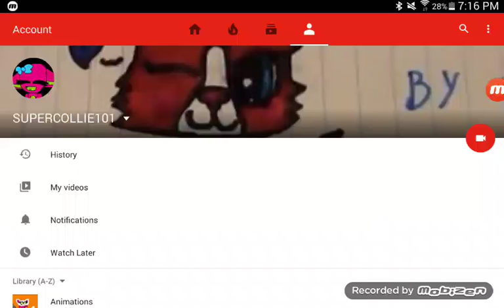SUPERCOLLIE101 is back